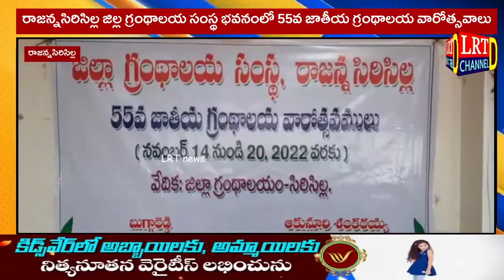రాజన్నసిరిసిల్ల జిల్ల గ్రంథాలయ సంస్థ భవనంలో 55వ జాతీయ గ్రంథాలయ వారోత్సవాలు